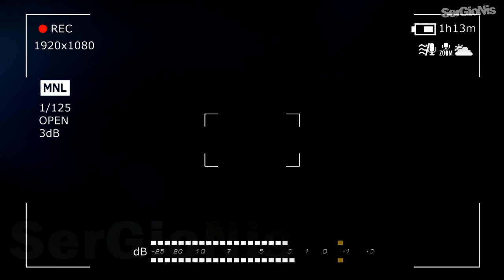ПОТЕРЯННЫЙ ЭПИЗОД БЕН 10 | ПОТЕРЯННАЯ СЕРИЯ БЕН 10